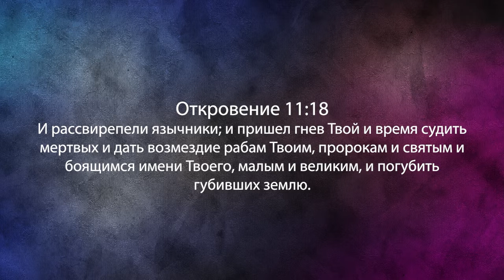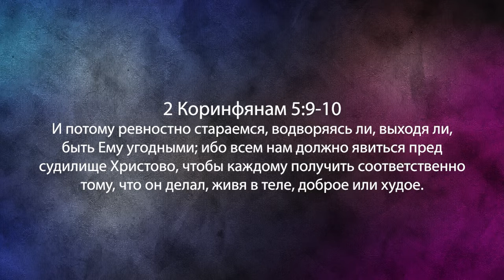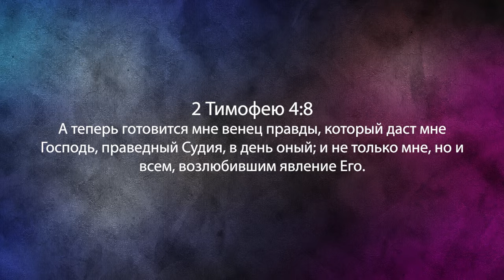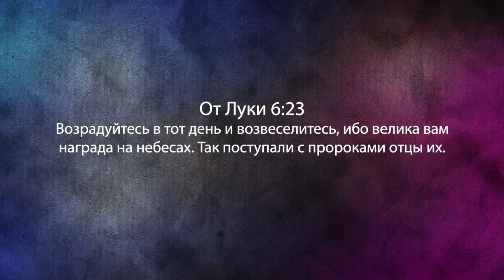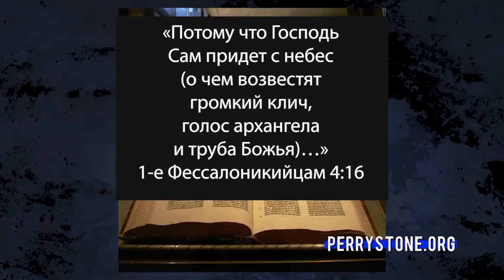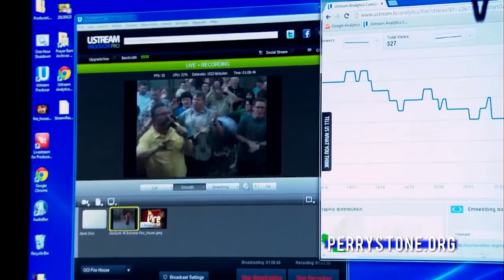Церковь и Великая Скорбь. «Фестиваль Манны» (953)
Добро пожаловать на программу «Фестиваль манны», которую ведет Перри Стоун, известный во всем мире евангелист и автор нескольких книг.
Пастор будет говорить с вами на очень важную тему, а именно переживет ли церковь Великую Скорбь? Если вы слышали о том, что это такое, то вы знаете, что Великая Скорбь продлится 7 лет, но будет поделена на два периода по 42 месяца. Однако идут большие споры о том, когда же к нам вернется Господь и воскреснут те, кто умер во Христе. Одни считают, что это произойдет вначале этих семи лет, и тогда зазвучат трубы, а мертвые воскреснут.
Еще есть люди, которые верят, что это произойдет в середине Великой Скорби, и именно в этот момент на землю вернется наш Господь. Но есть и третья теория, которая становится всё популярней. Присоединяйтесь к просмотру.